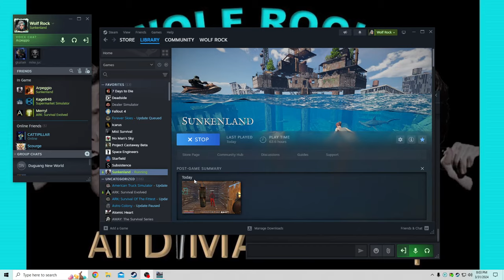Sunkenland Radio island Arpeggio & Wolf Rock Radio Island Part 1